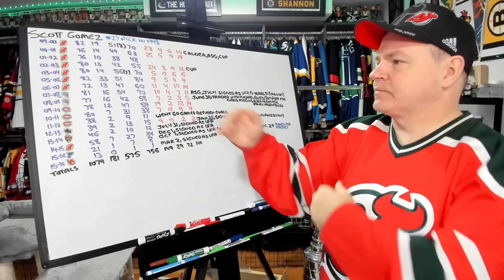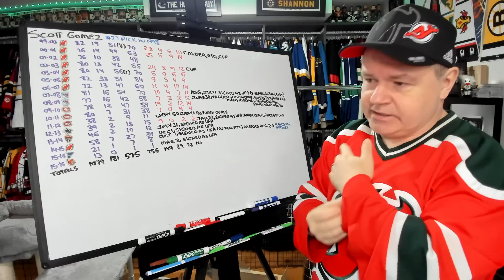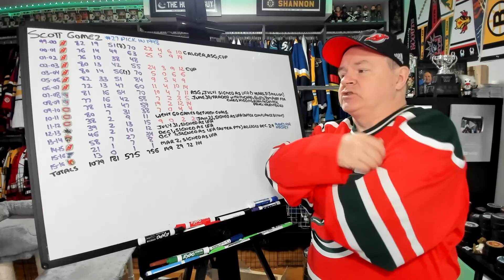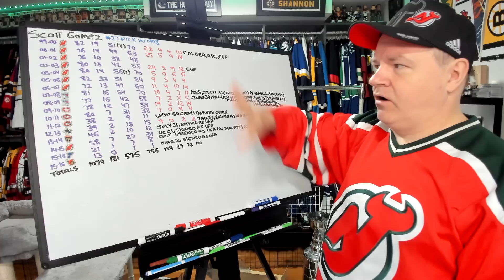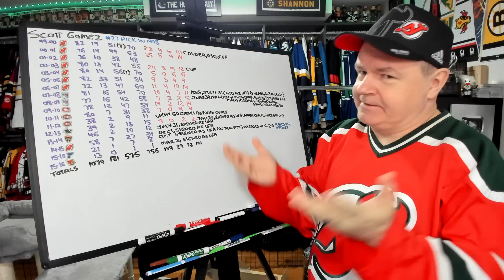The Career of Scott Gomez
He played nearly 1100 games in the NHL. He won two Cups, a Calder and then signed a huge contract with the Rangers.

Abbotsford, BC
V2S 8P1

In the USA:
Shannon Skanes
1125 Fir Avenue
Suite 119